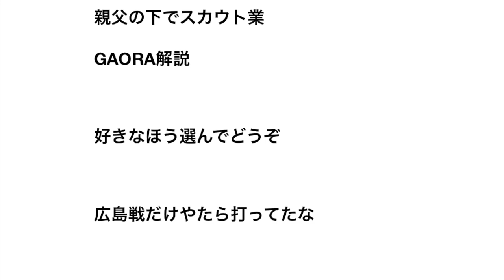阪神戦力外の今成亮太、現役引退